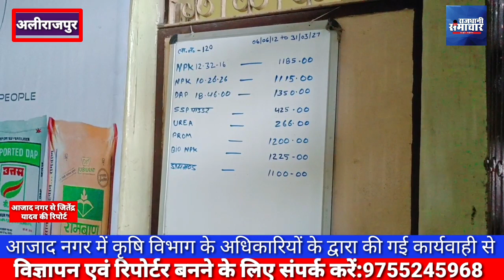आजाद नगर। कृषि विभाग के अधिकारियों के द्वारा की गई कार्यवाही से बौखलाए खाद व्यापारियों ने दुकान बंद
खबर आजाद नगर (भाबरा)से...

कृषि विभाग के अधिकारियों के द्वारा की गई कार्यवाही से बौखलाए खाद व्यापारियों ने दुकाने की बंद खाद के लिए भटक रहे है किसान

आजाद नगर (भाबरा) में खाद व्यापारी के द्वारा किसानों को अधिक भाव में खाद बेचा जा रहा था जिसकी शिकायत 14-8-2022 को लिखित में विनोद पिता रतनसिंह सेमलिया ग्राम अमनकुआ ने कृषि विभाग के अधिकारीओ से की।
विनोद के द्वारा बताया गया के चंद्रशेखर आजाद नगर स्थित उषा ट्रेडिंग कंपनी प्रो. सुरेस धाकरे की दुकान से 5 थैली यूरिया प्रति थैली ₹ 350 की दर से खरीदी। जिसका कुल मूल्य ₹ 1750 हुआ। ओर प्रवीण पिता हाबू निनामा ग्राम रोलीगाँव ने शिकायत में कहा के 3 थैली यूरिया खाद  की ₹450 में खरीदी। जिसका कुल मूल्य ₹1350 हुआ।
कृषि विभाग के अधिकारी मानसिंह चंगोड़ की टीम के द्वारा जब जांच की गई तो पाया गया कि किसानों को उपर व्यापारी ₹350 से ₹450 मैं प्रति यूरिया खाद की बोरी बेचते पाया गया है जबकि शासन द्वारा निर्धारित रेट 266 है ।
कृषि विभाग के अधिकारियों ने ऊषा ट्रेडिंग कंपनी प्रोप्राइटर सुरेस धाकरे की दुकान का पंचनामा बनाकर स्टाक चेक कर माल जप्त किया।

आजाद नगर (भाबरा)से जितेंद्र यादव की रिपोर्ट